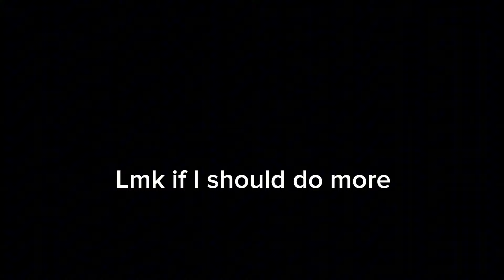I hacked Super Mario Galaxy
TODAY, we play NEO SUPER MARIO GALAXY! A fan made Super Mario Galaxy 2 hack! Let’s see how it is😈.